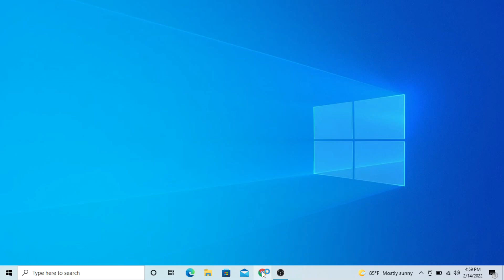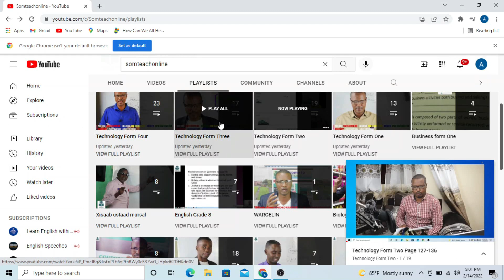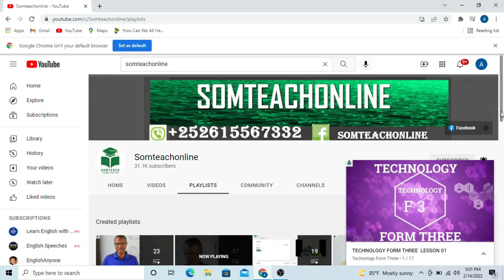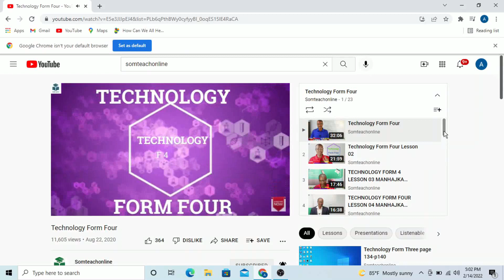Technology Dugsi sare hal meel kala soco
Dhamaan muuqaalada  buugaagta Technology Dugsiga sare kala soco playlist ayagoo fasal fasal u diyaarsan

Hadii aad rabtid software lacag la'aan ah linkiga hoose kala soco